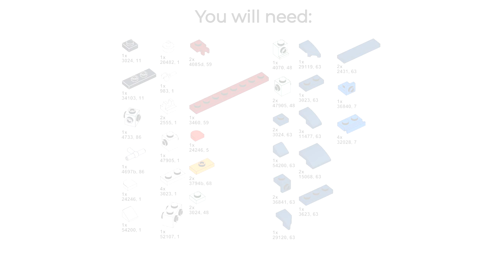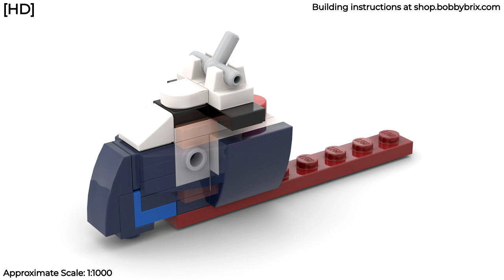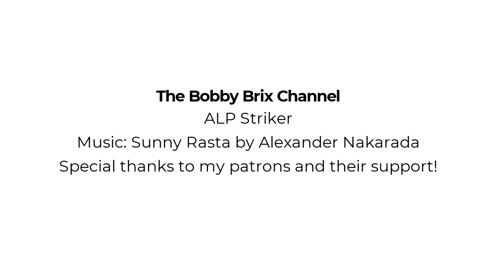LEGO ALP Striker MOC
The first video of the year starts out with an unusual ship: the ALP Striker. This is an Ultra-long towing distance, oceangoing tug meant for assisting the delivery of heavy water-body objects like oil rigs, ships and other heavy machinery used in the maritime industry.

MUSIC
Sunny Rasta by Alexander Nakarada
Public Domain Music